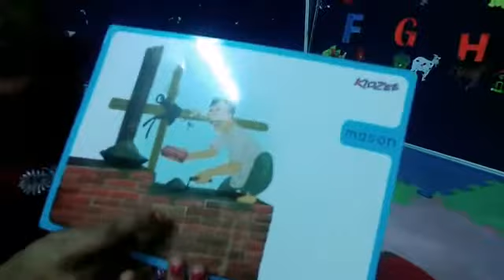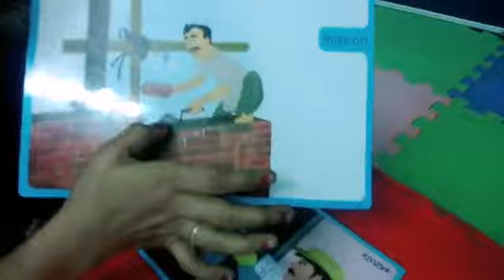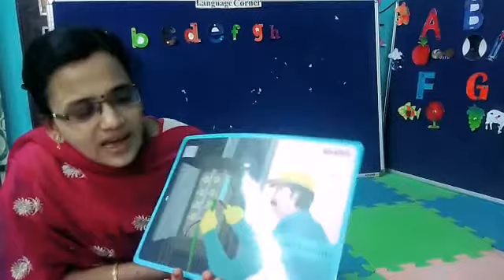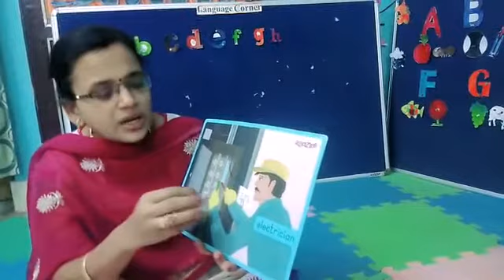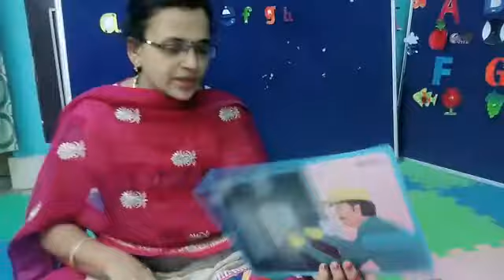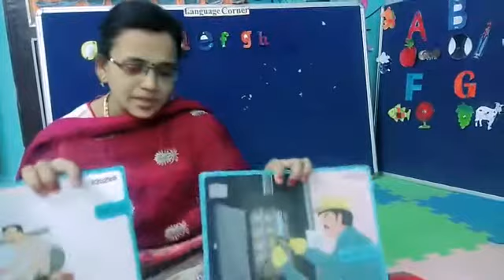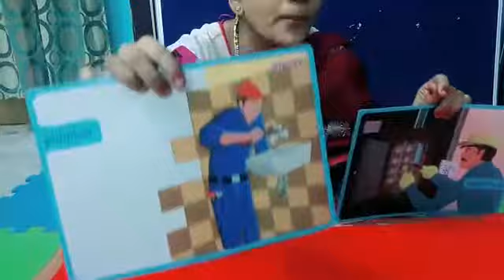26 08 20 | Concept Time | Community Helpers | Sr KG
26 08 20 | Concept Time | Community Helpers | Sr KG | onlineclass | preschool